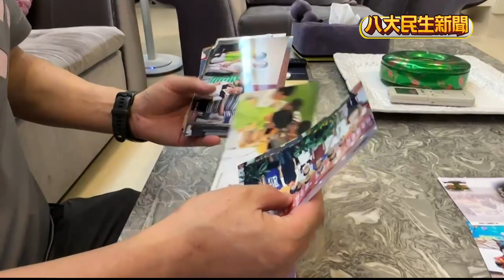台灣第一人 許皓鋐亞運圍棋奪金 |【民生八方事】| 2023092902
台灣棋手許皓鋐，昨天在亞運賽場，擊敗中國選手柯潔，奪下台灣史上首面亞運圍棋金牌，備受世界關注，讓外界對他很好奇。今天許皓鋐的爸爸許根弦接受採訪，分享許皓鋐過去為了圍棋，其實每天都會從新竹通車到台北學習，而比起結果，更注重過程的態度，也讓棋院老師對他印象深刻。